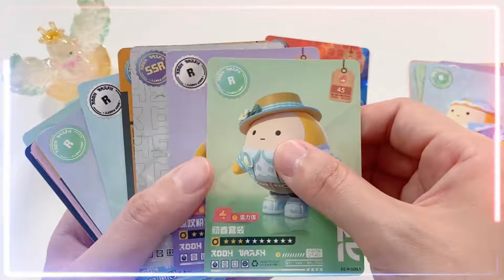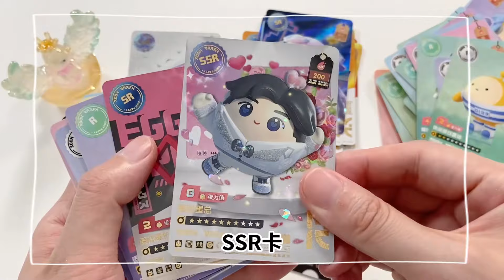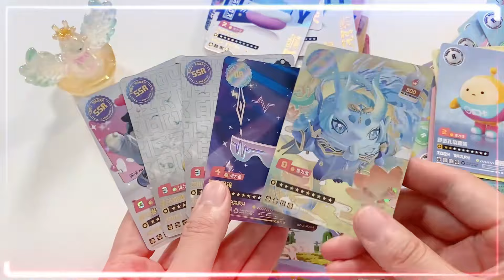小毛驢捏捏樂里有金色小毛驢,能換小賣部蛋仔盲盒,換的值不值?